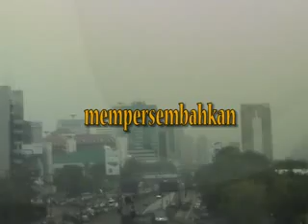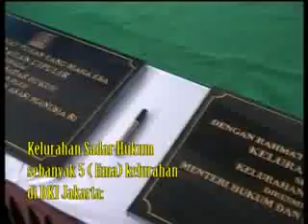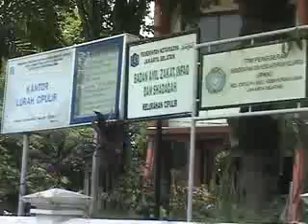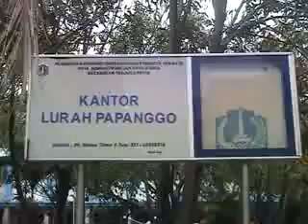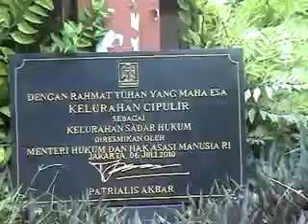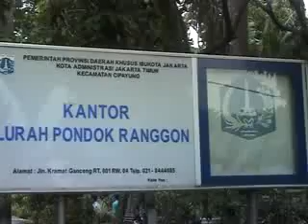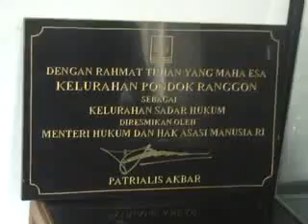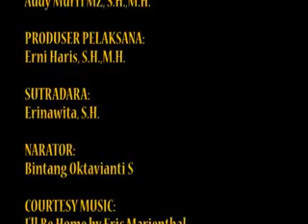Dokumenter DKI 2011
Film Dokumenter